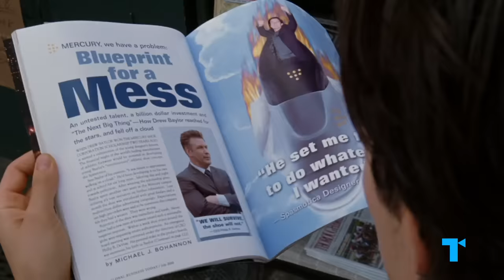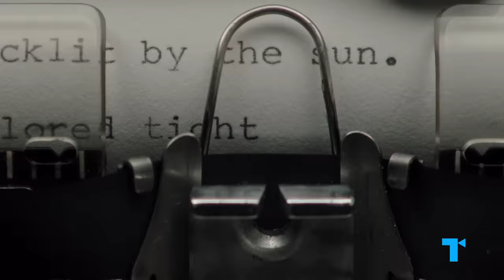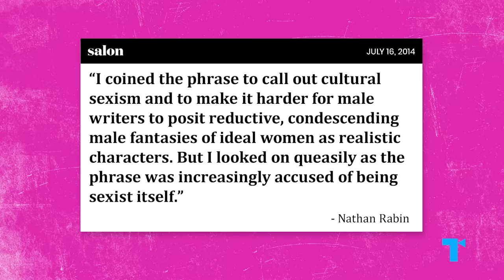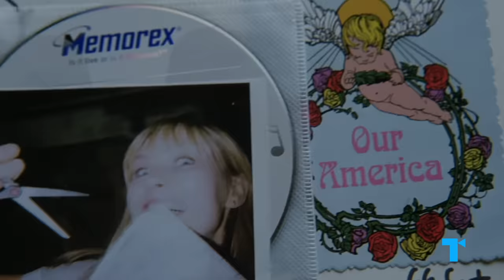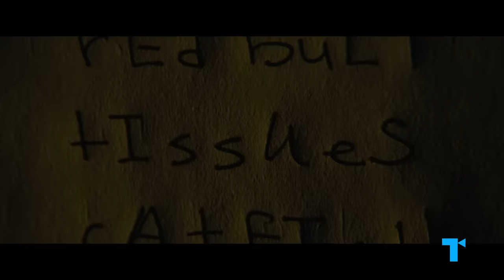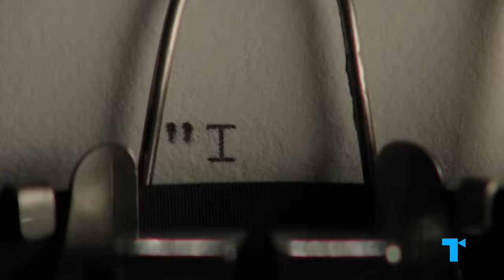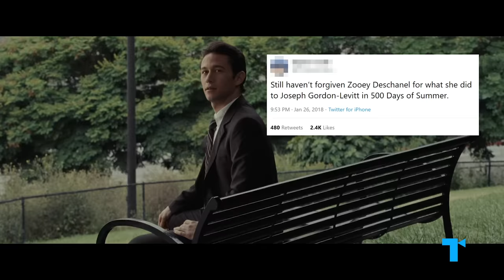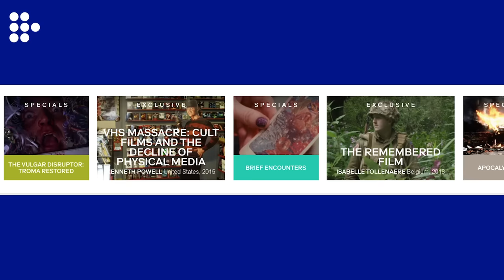The Manic Pixie Dream Girl Trope, Explained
Get a full month of MUBI FOR FREE (With the support of Creative Europe – MEDIA Programme of the European Union) | You know the Manic Pixie Dream Girl, that wild and special woman who lives her life to the fullest, and brings someone else to live his life to the fullest. But who really is she? What's behind this label, and have we been misusing it? Watch this video for our deep dive into the trope.